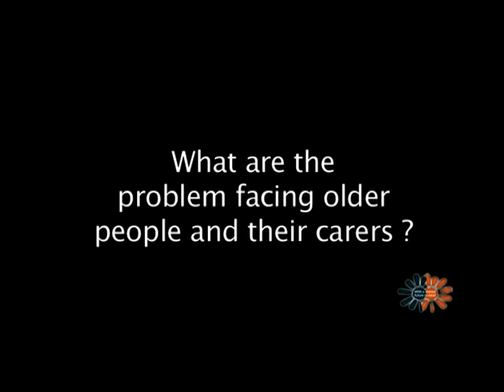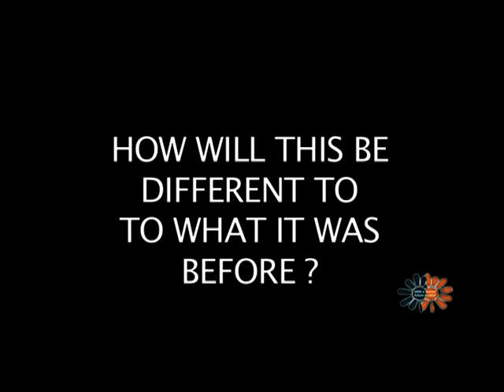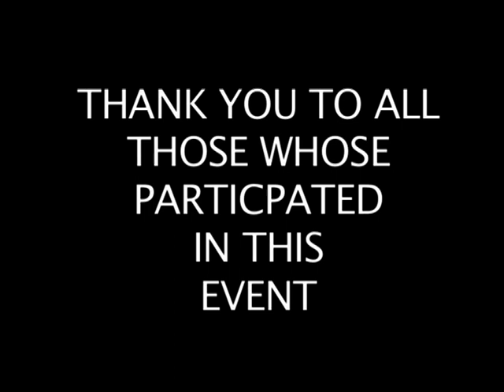Faith Communities and Mental Health